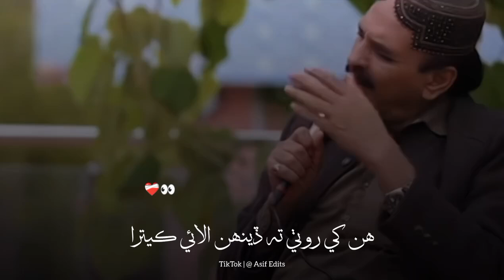Sindhi Poetry Mahar Dibai Lines ❤‍🩹😫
aesthetic sindhi songs,
aesthetic sindhi status,
aesthetic sindhi status rajab faqeer,
aesthetic sindhi status official,
aesthetic sindhi songs status,
sarmad sindhi aesthetic status,
sindhi aesthetic videos,
sindhi aesthetic poetry,
sindhi culture day aesthetic status,
sindhi culture day
sindhi new poetry,
poetry in sindhi language,
sindhi poetry on teacher,
sindhi shayari new,
sindhi poetry on culture,
new sindhi poetry,
new year sindhi poetry,
sindhi poetry on sindhi culture,
sindhi poetry on mother,
sindhi poetry on father,
sindhi poetry on jamshoro,
sindhi poetry on death,
sindhi poetry on moon,
sindhi culture day poetry 2 lines,
sindhi love poetry,
sindhi poetry on ajrak,
indian show sindhi poetry,
sindhi poetry irshad jagirani
sindhi topi shayari,
sindhi culture day poetry in sindhi text,
urdu sindhi poetry,
sindhi shayari video,
sarmad sindhi poetry,
sindhi poetry whatsapp group link 2022,
sindhi poetry with english translation,
sindhi shayari whatsapp status,
sindhi welcome poetry,
sindhi sad poetry whatsapp status,
welcome sindhi poetry,
jiye sindh poetry,
sindhi inqlabi poetry,
old sindhi shayari
old sindhi poetry
best poetry of shah abdul latif bhittai in sindhi
poetry of sachal sarmast in sindhi,
sindhi romantic poetry,
sindhi revolutionary poetry,
sindhi shayari ringtone,
sindhi poetry shah sahab,
sindhi poetry shorts,
sindhi shayari status,
sindhi sad poetry status,
sindhi shayari status love,
sindhi sufi poetry,
sindhi poetry indian show,
sindhi poetry in urdu,
tun habib tun tabib poetry in sindhi,
sindhi poetry status,
haleem baghi sindhi poetry,
sindhi poetry by shan shear,
sindhi poetry by bashir shur,
sindhi best poetry,
sindhi shayari black screen,
sindhi shayari background music,
sindhi shayari bhejo,
sindhi baghi poetry,
best sindhi poetry,
background music for sindhi poetry,
best sindhi poetry on culture day,
shah bhitai poetry in sindhi,
sindhi poetry by imdad hussaini,
bukhari poetry sindhi,
sindhi poetry competition,
sindhi poetry culture,
sindhi comparing poetry,
sindhi cartoon poems,
sindhi comrade poetry,
sindhi comedy shayari,
sindhi shayari chahie,
sindhi culture poetry,
sindhi culture poetry in urdu,
sindhi comrade shayari,
sindhi poetry book,
sindhi poetry black screen status,
sindhi culture day poetry in urdu,
sindhi poetry about sindh,
sindhi poetry on sindh,
sindhi poetry background music,
sindhi poetry for comparing,
sindhi poetry black screen,
sindhi poetry in indian show,
sindhi poetry about education,
sindhi poetry sindh university,
sindhi poetry sad,
sindhi poetry song,
sindhi poetry at indian show,
sindhi poetry about culture day,
sindhi poetry attitude,
sindhi ajrak topi poetry,
sindhi poetry app,
sindhi poetry about teacher,
sindhi poetry about mother,
sindhi alphabet poems,
sindhi adab poetry,
sindhi aesthetic poetry,
akash ansari sindhi poetry,
allama iqbal sindhi poetry,
shah abdul latif bhittai poetry in sindhi,
sindhi attitude poetry,
shah abdul latif bhitai poetry in sindhi whatsapp status,